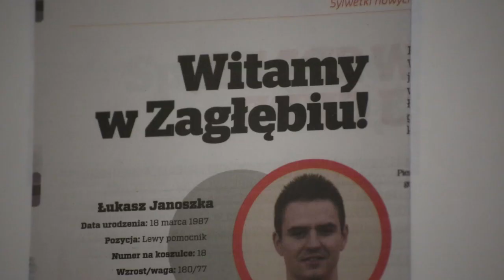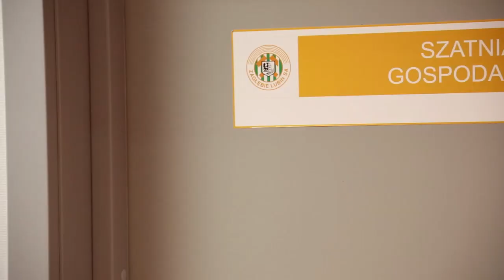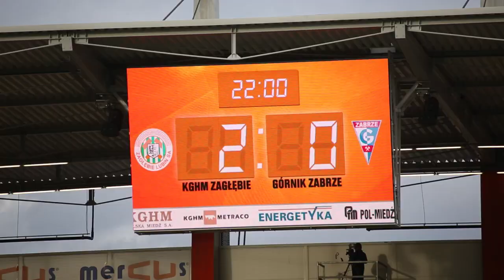KGHM Zagłębie Lubin - Górnik Zabrze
Miedziowi w meczu 22. kolejki T-Mobile Ekstraklasy pokonali Górnik Zabrze 3:0 (3:0). Pierwszego, oficjalnego gola dla Zagłębia w 2014 roku zdobył David Abwo. Kolejne trafienia padły łupem Błąda i ponownie Abwo.
16 lutego 2014, 15:30 - Lubin (Stadion Zagłębia)
Zagłębie Lubin 3-0 Górnik Zabrze
Bramki: David Abwo 14, 21, Adrian Błąd 19
Zagłębie: 1. Silvio Rodić - 21. Bartosz Rymaniak, 7. Jiří Bílek, 33. Ľubomír Guldan, 3. Đorđe Čotra - 20. David Abwo (78, 8. Sebastian Bonecki), 28. Łukasz Piątek, 58. Manuel Curto (46, 24. Elvedin Džinić), 6. Aleksander Kwiek, 15. Adrian Błąd - 11. Arkadiusz Piech (89, 38. Damian Kowalczyk).
Górnik: 33. Norbert Witkowski - 13. Maciej Mańka, 2. Błażej Augustyn (26, 23. Boris Pandža), 3. Antoni Łukasiewicz, 15. Maciej Małkowski - 14. Préjuce Nakoulma, 6. Radosław Sobolewski, 81. Róbert Jež, 7. Rafał Kurzawa (66, 38. Bartosz Iwan), 18. Łukasz Madej - 89. Wojciech Łuczak (66, 4. Rafał Kosznik).
żółte kartki: Błąd, Kowalczyk.
sędziował: Jarosław Przybył (Kluczbork).